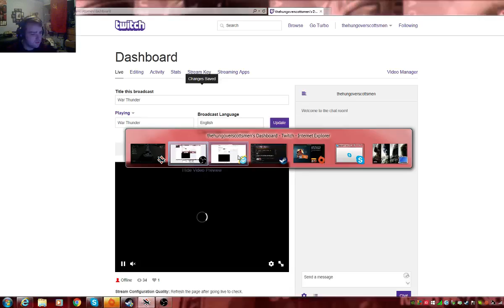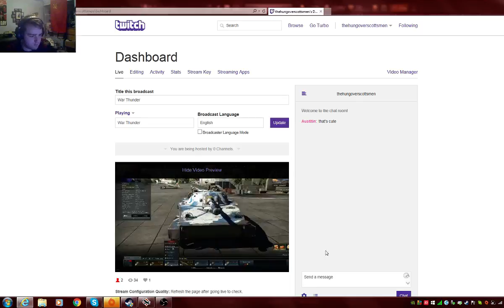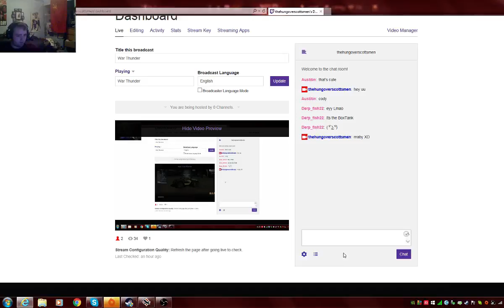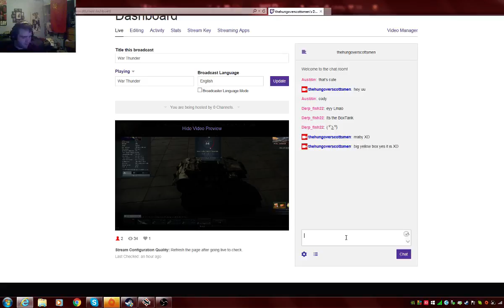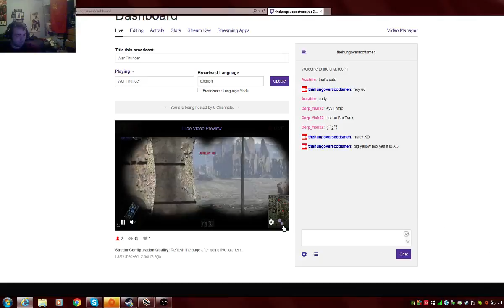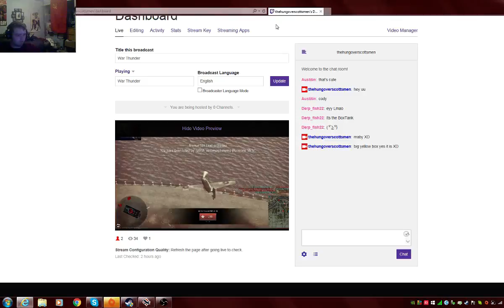War Thunder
sum swimming fun in my PT76 and also sum British fun XD -- Watch live